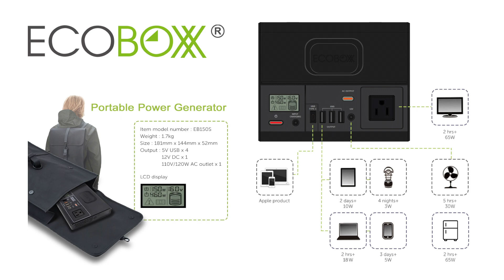Traveller with EB150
You can spend your time in the airport in a meaningful way.